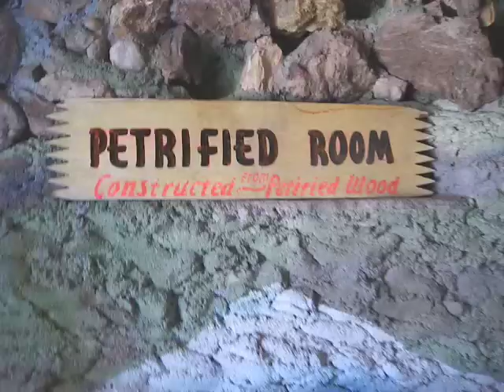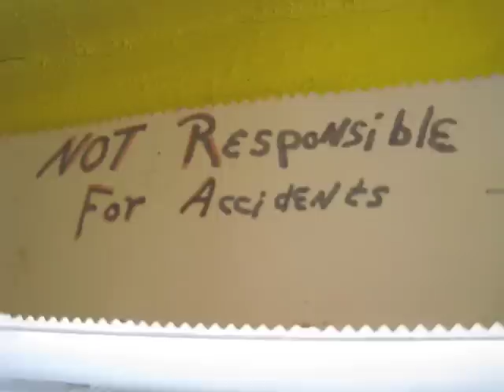Wonder Tower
The amazing Wonder Tower of Genoa, Colorado